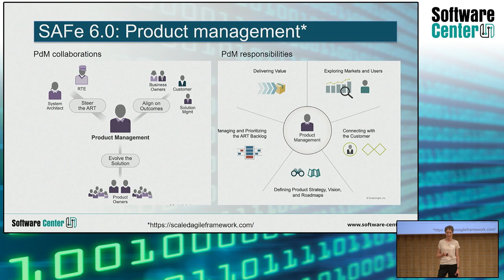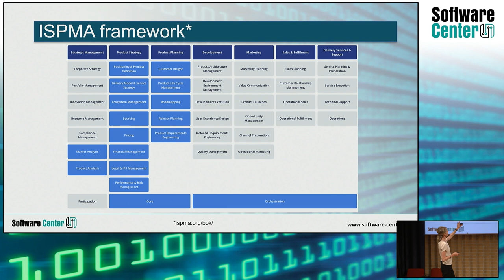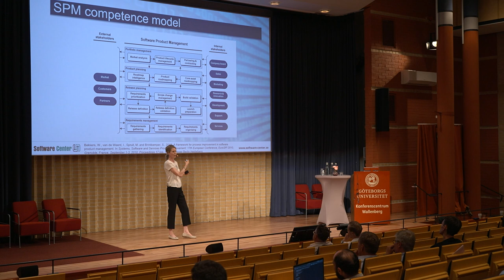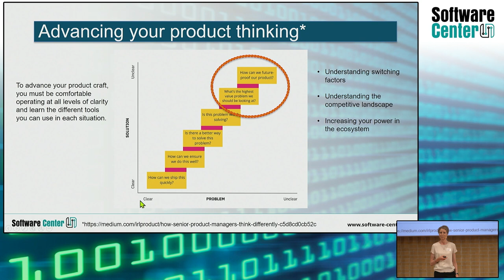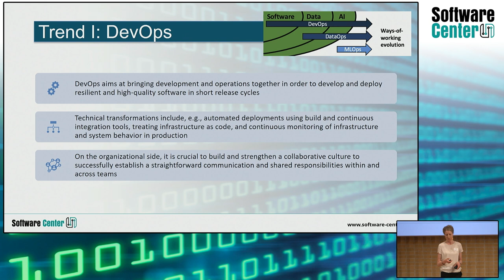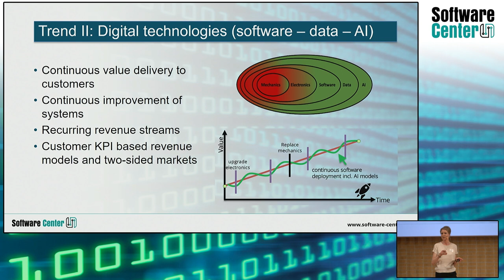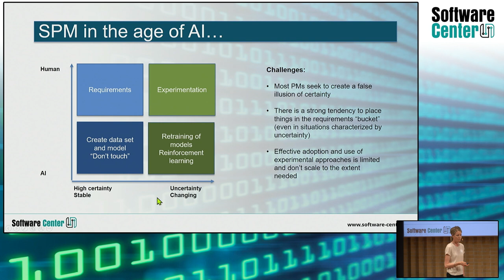Software Product Management - current state and challenges: Helena Holmström Olsson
Software Product Management: current state and challenges: presentation at the June 2023 Software Center reporting workshop by Helena Holmström Olsson, Malmö University